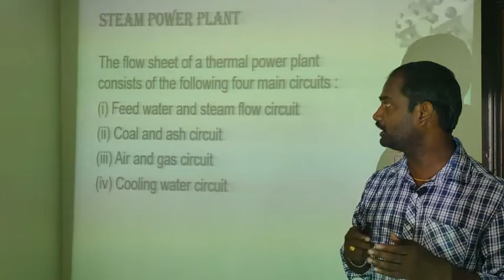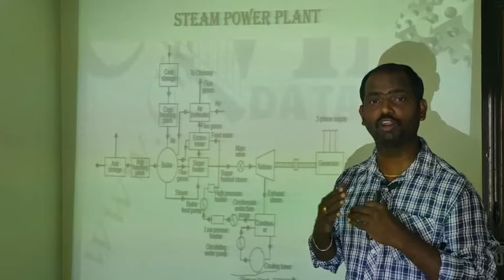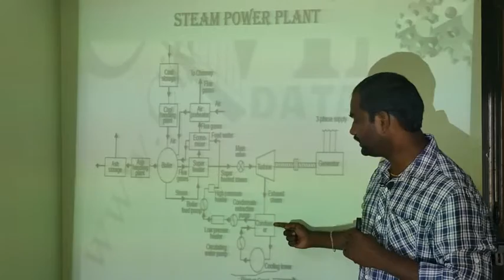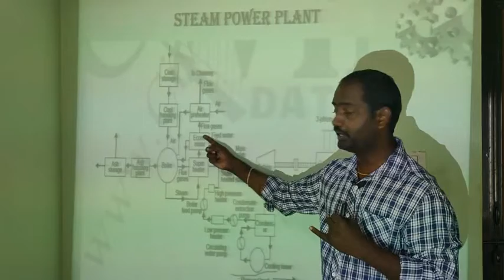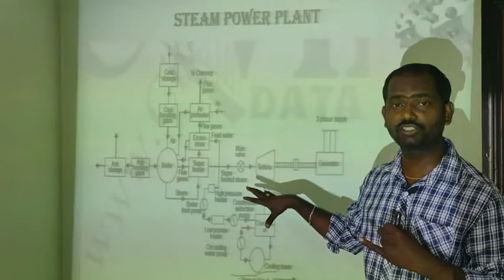Steam power plant working telugu lecture